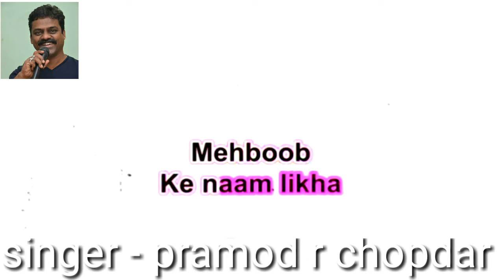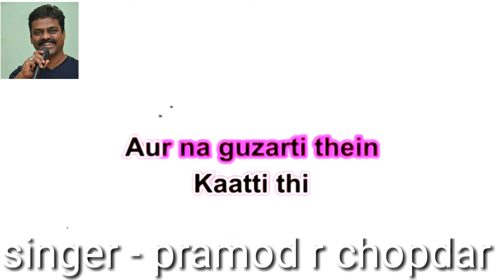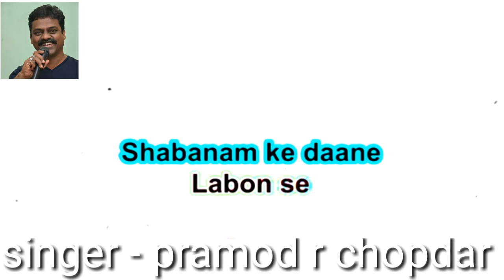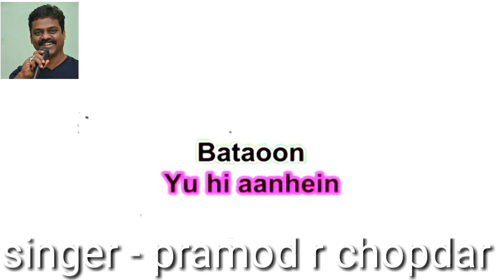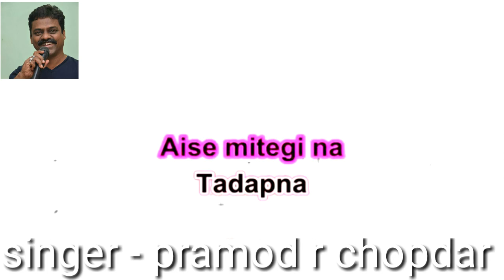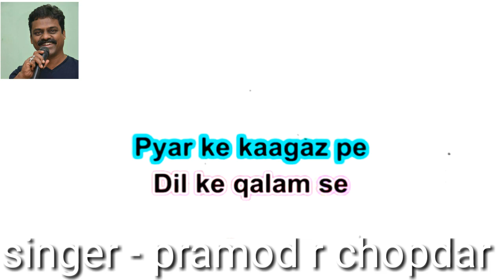pyaar ke kagaz pe clean karaoke